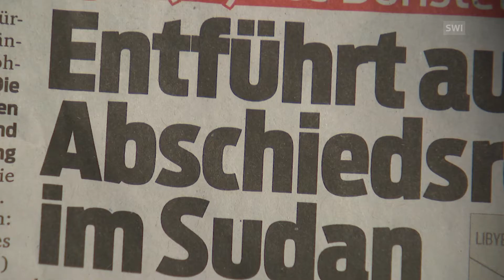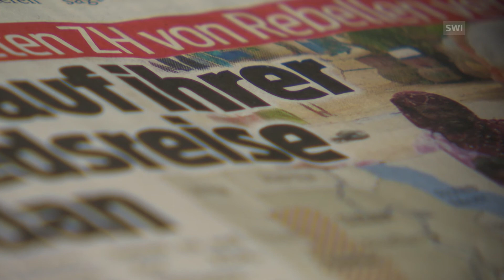Are Swiss aid workers taking too many risks?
Following the recent abduction of a Swiss aid worker in Sudan, Swiss Public Television SRF asks whether it is safe for individuals to work in crisis countries, or should it be left to larger organisations? (SRF/swissinfo.ch)

Reports say Margrit S. was abducted on Saturday in Sudan’s northern Darfur region. She’s lived in the country for years and built a children’s ward and midwifey school in North Darfur. This was to be her last stint in Sudan, as she is 71 and planned to retire soon.

She is said to have been taken from her home by unidentified armed men near her home in the Agricultural Research Centre area of Al Fashir. The Sudanese authorities think a criminal gang is responsible, and have stepped up a search in and around the city of al-Fashir. They believe the gang is seeking a ransom.

SRF meets Christian Brunner, a former employee of the International Committee of the Red Cross, ICRC, who was kidnapped in Afghanistan in 1991 and spent 75 days in captivity. The ICRC organised his unconditional release. Another Swiss hostage, Beatrice Stöckli, was kidnapped in Mali in 2016 and remains missing. She was a lone missionary without the sort of infrastructure that Christian Brunner had.